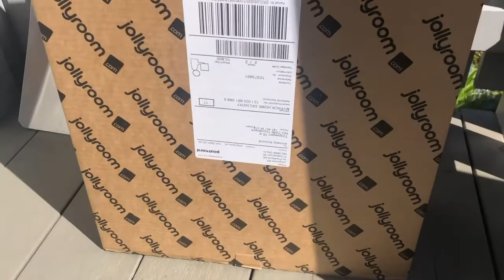Baby toys Unboxing package from| Jollyroom.no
Facebook:Anna dy, Annady’s channel page

Editing equipment:
kinemaster, Canva

Yours truly mga ka Inday,
Annady Brovold